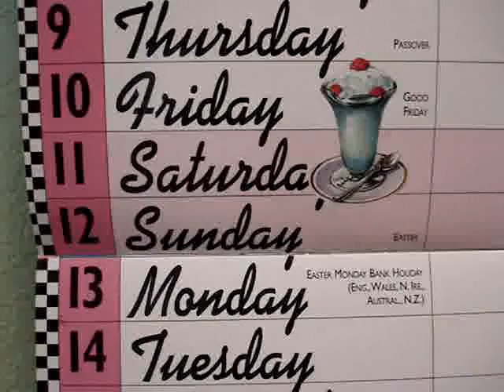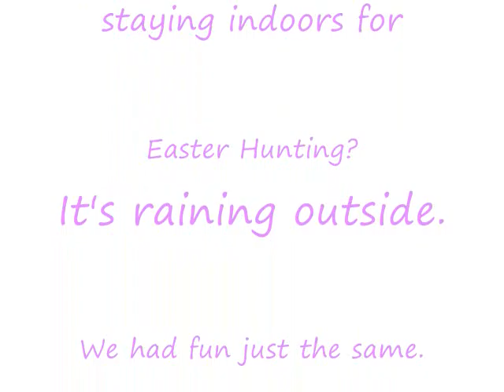Easter Egg Hunting 2009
The rain forces us to stay in. We can still have fun indoors, right?